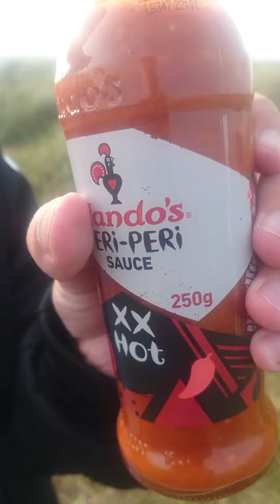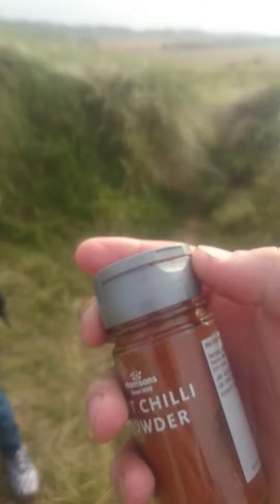My friend dale doing the chilli sauce challenge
Check out his channel mc tribal.